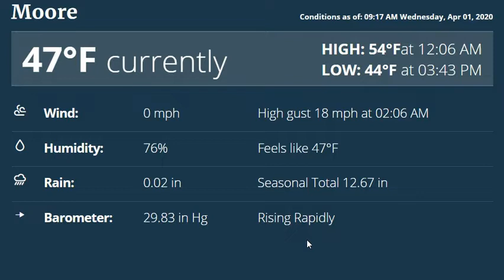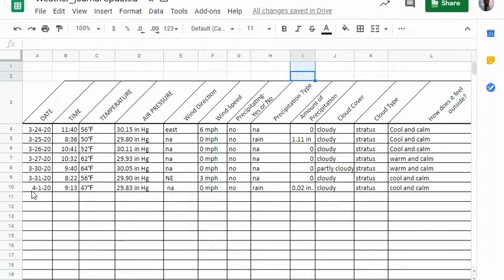4-1-20 Weather Data Talk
Today's weather sees some sun peeking through the clouds, data and some fun with windy.com.